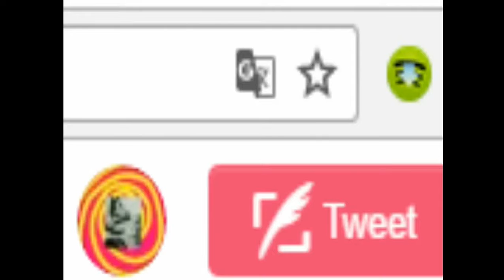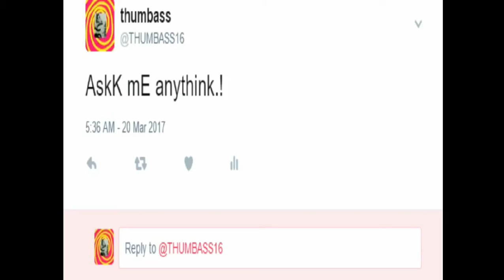Q & A.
0:59 EXPOSED!111@!!1!1
1:16 EXPOSED!1111111!111!1!
1:23 EXPOSED !11!1! (With extra triggered.)